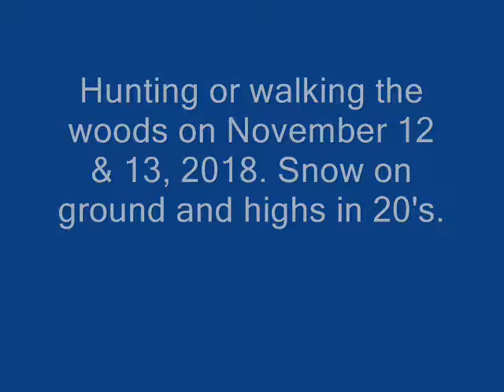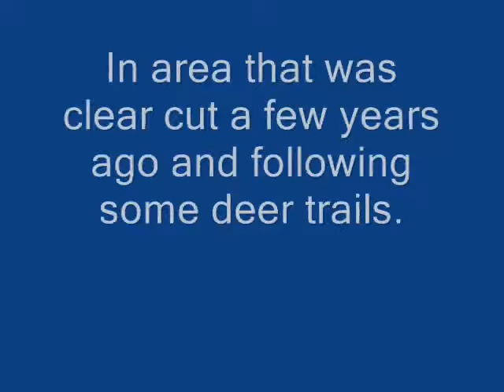Hunting on November 12 and 13, 2018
Actually did more walking to check out the area for gun season. We finally got some snow and cooler temperatures but the water is still not frozen. After the first snow fall the tracks were quite visible.